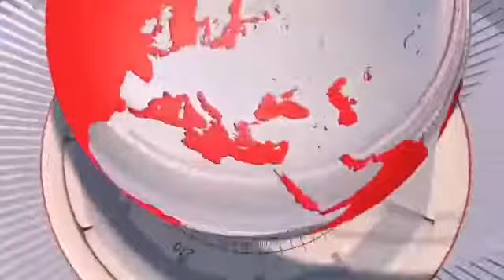ایئر سیال کی سعودی عرب کے لیے پروازوں کا آغاز پہلی پرواز لاہور سے جدہ پہچ گئی.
Video from Zahid Sharif